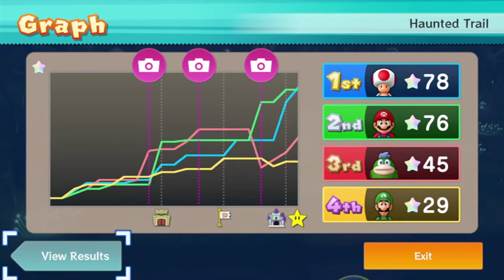Mario Party 10 Haunted Trail